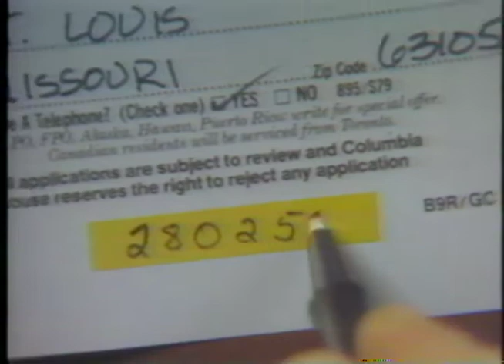1979: Columbia House mail-order club commercial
Who wouldn't want 13 albums (or 8-track  or cassette tapes) for a penny? Well, you can have 14! This 1979 commercial for the Columbia House mail-order club offers insider information on your bonus selection.